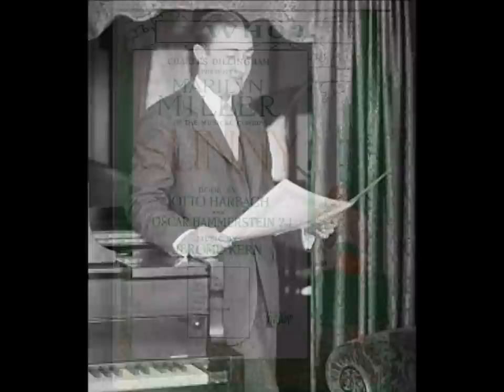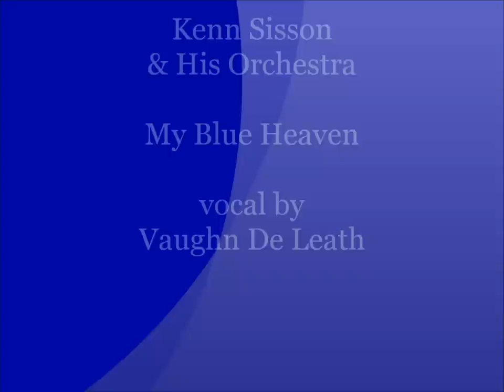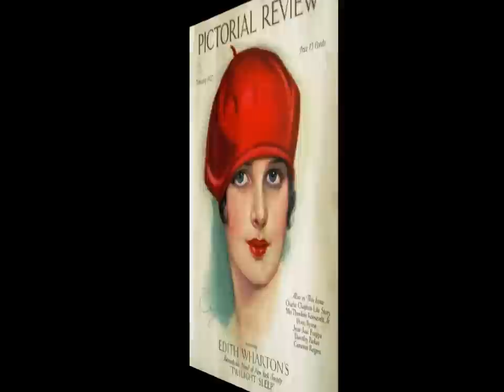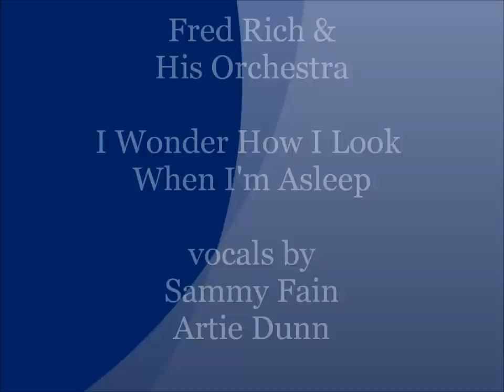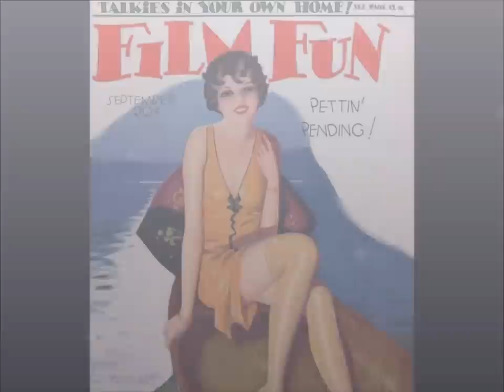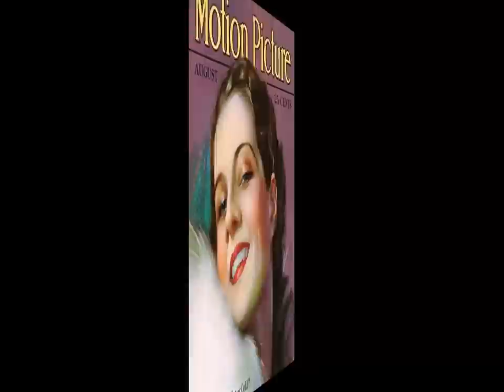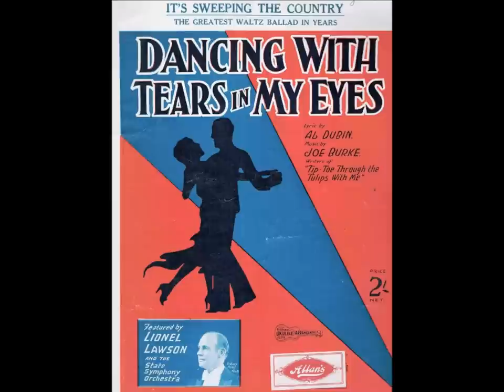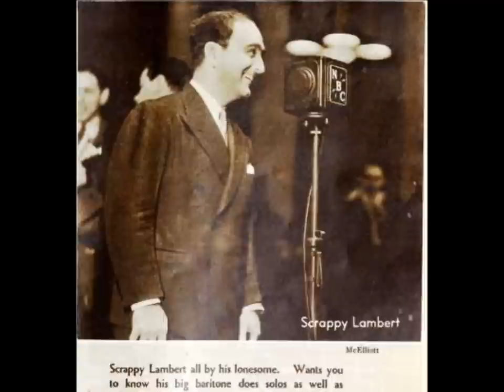Brighten Your Day With Classic 1920s & 1930s Radio Music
Brighten your day with the classic 1920s & 1930s radio music @Pax41

Track 1 - Gaiety Musical Comedy Chorus - Who - vocal Franklyn Baur (think Wilfred Glenn not sure on others) - recorded 2/1926

Track 2 - Kenn Sisson & His Orchestra - My Blue Heaven - vocal Vaughn De Leath - recorded 6/23/1927

Track 3 - The Clevelanders - Ya Gotta Know How To Love - recorded 9/2/1926

Track 4 - Park Lane Orchestra - Do You Love Me - recorded 7/1/1927

Track 5 - Fred Rich's Dance Orchestra - I Wonder How I Look When I'm Asleep  - vocals by Sammy Fain and Artie Dunn - recorded 7/1927

Track 6 - Ernie Golden & His Orchestra - In The Hush Of The Night - recorded 6/20/1929

Track 7 - Herbert Gordon's Hotel Adelphia Whispering Orchestra - Coquette - recorded 3/1/1928

Track 8 - Frank Auburn's Orchestra (Jack Albin) - I'm Dancing With Tears In My Eyes - vocal Bill Coty - recorded 5/3/1930

Track 9 - Jack Denny & His Mount Royal Hotel Orchestra - Dream Avenue - vocal by Scrappy Lambert - recorded 5/10/1930

Track 10 - Tom Clines & His Music - I'm Needin You -  vocal by Jack Carney - recorded 8/1930

Track 11 - Colonial Club Orchestra - With My Guitar And You - vocal Scrappy Lambert - recorded 6/26/1930